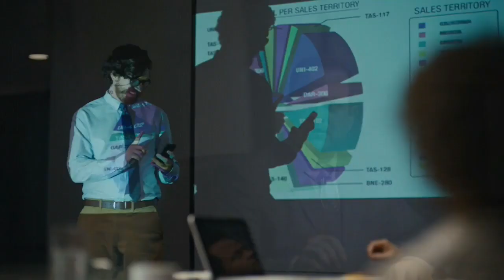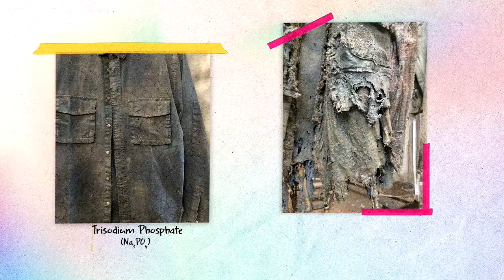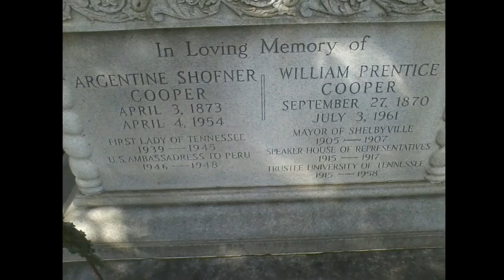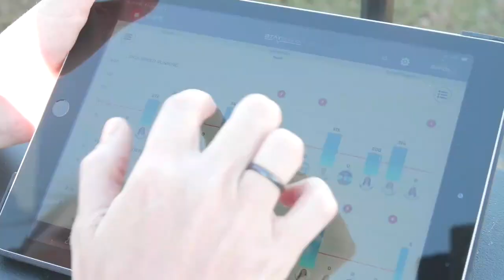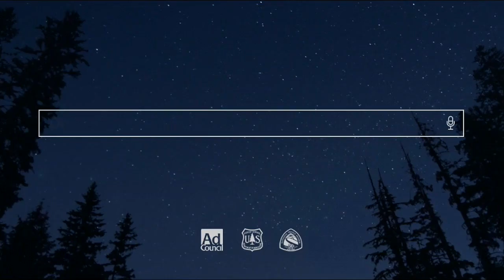Just Plain Living 10-17-2023